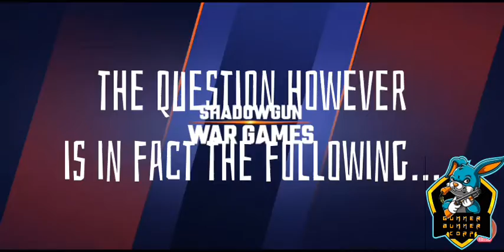Fire Fight Me Fridays S3E35 - Shadow Gun Wargames: Silent AND Deadly